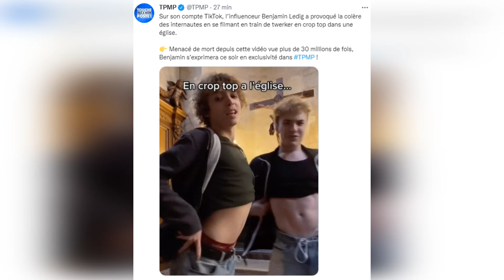Benjamin Ledig en train de twerker dans une église invité chez Hanouna le 18 02 2022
C'est en faisant n'importe quoi qu'on est invité chez Hanouna !

La vidéo n'a pas de son en raison des droits d'auteur UMG